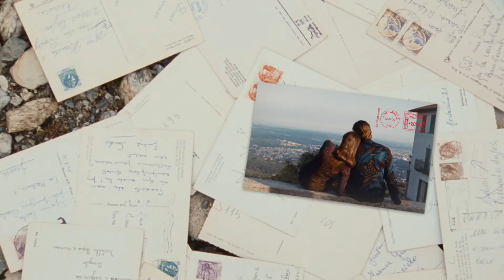MISSONI FW20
Sotto la direzione creativa di Angela Missoni e fotografata da Oliver Hadlee Pearch, la campagna si sviluppa attorno a scenari molto familiari per Missoni: Varese, il Sacro Monte, tutti luoghi che stanno a cuore ad Angela perché di fatto questo è la terra da cui proviene lei come Missoni.